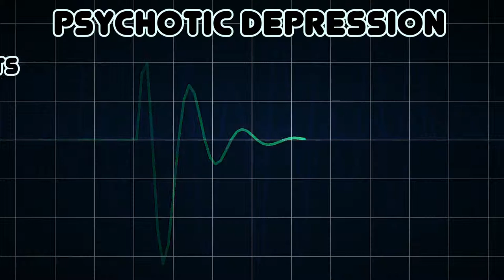Psychotic depression (Medical Condition)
Symptoms, risk factors and treatments of Psychotic depression (Medical Condition)

Psychotic depression, also known as depressive psychosis, refers to a major depressive episode that is accompanied by psychotic symptoms